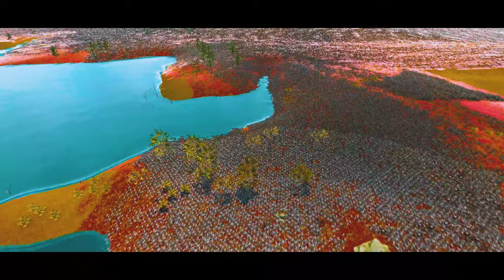10,000,000 MORDOR ARMY ATTACKS SPACE MARINE TRAINING FORTRESS - WARHAMMER 40K - UEBS 2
10,000,000 MORDOR ARMY ATTACKS SPACE MARINE TRAINING FORTRESS - WARHAMMER 40K - UEBS 2